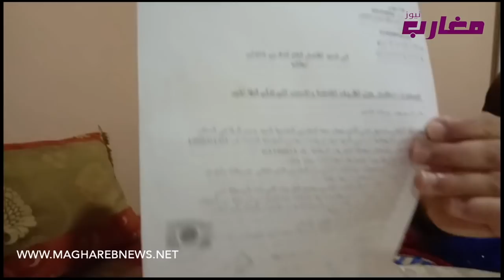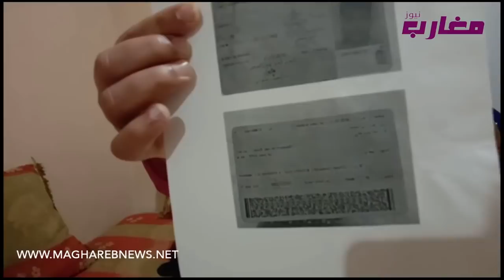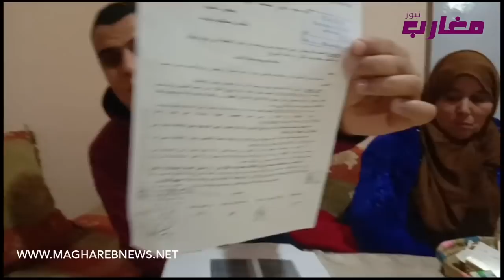شاب ت**وف*ي بإيطاليا "كنطلب من السيد عامل سيدي سليمان يتعاونو معايا باش نجيب ولدي ندفنو حدايا"